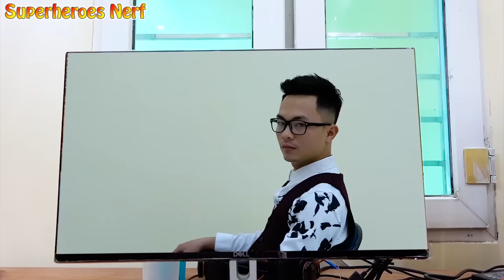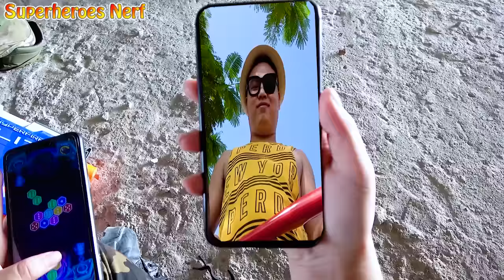Superheroes Nerf: Couple SEAL X Warrior Nerf Gun Fight Criminal Group The Poison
Hi everybody
Welcome to the Superheroes Nerf Youtube channel. At this channel, we specialize in the production of action videos, fierce battles between the John police detachment and their associates fighting criminal organizations. The exciting action and Nerf gun battles will surely make you have great moments of entertainment.